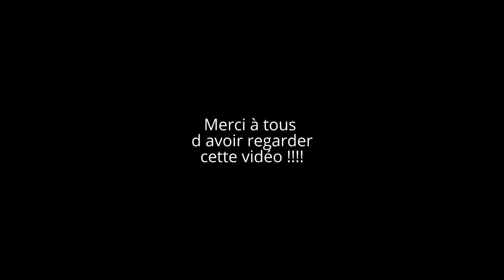Spintires/[FR]/ Spintires Mud Runner . L expérience off-road ultime !!!!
Chaine [FR] sur le jeu Spintires Mud Runner .
Découverte de nouvelles maps et de nouveaux trucks .